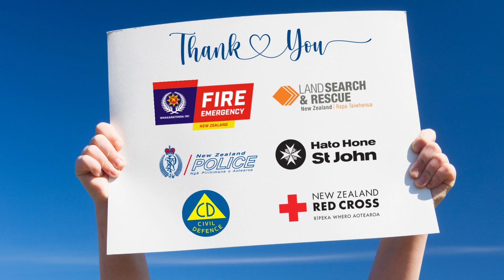2023 Hurunui YES Camp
Youth in Emergency Services (YES Camp) 2023:
When 16 young people from across Hurunui got together to learn more about volunteering with emergency services, the results were always going to be spectacular.
What a great weekend!
YES Camp 2023 was made possible with funding from The Rātā Foundation and the Ministry of Youth Development (MYD), the contribution of Council staff and volunteers from Police, FENZ, St John, Red Cross and LandSAR, Mayor Marie Black and Hurunui District Councillor Tom Davies, Students Against Dangerous Driving (SADD), and support from Hanmer Springs Forest Camp, Satisfy Food Rescue, Hanmer Springs Thermal Pools & Spa, Hanmer 4Square and Hanmer Fish and Chips.